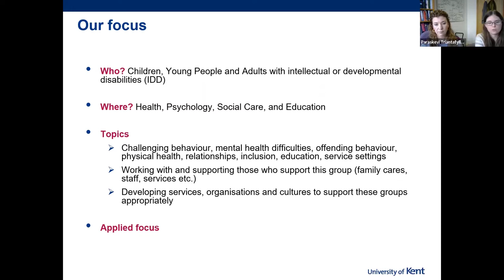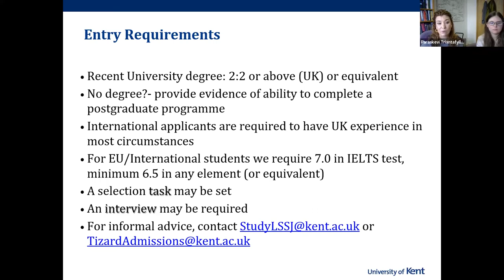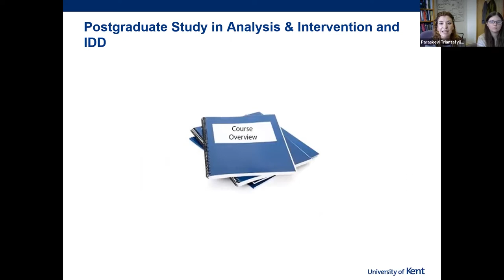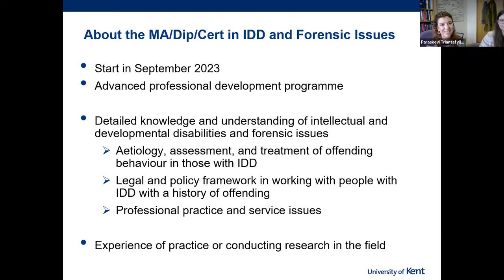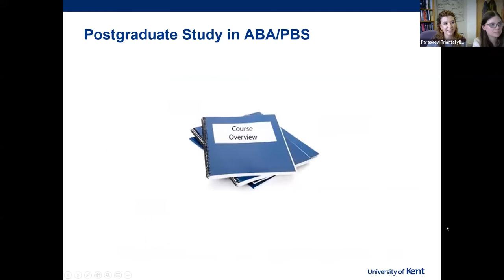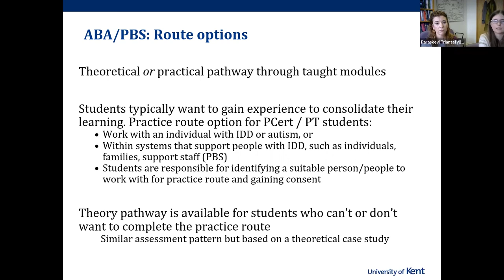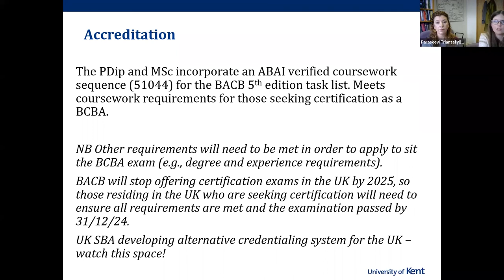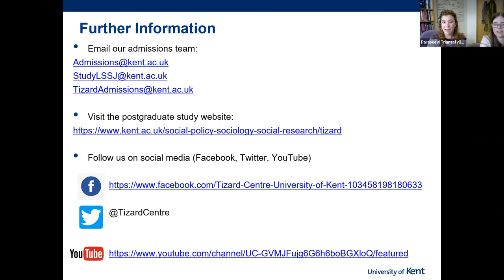An introduction to postgraduate study at the Tizard Centre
Dr Paraskevi (Vivi) Triantafyllopoulou and Dr Serena Tomlinson from the University of Kent's Tizard Centre share a short induction into postgraduate study opportunities at the Tizard Centre.